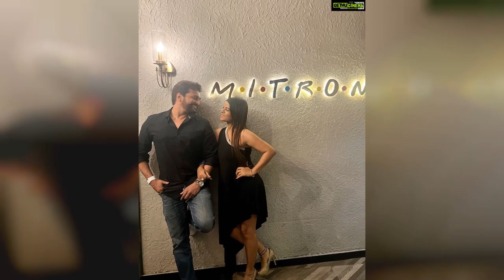Mitali Nag Top 50 Instagram Posts and Photos! 😍🧡❣